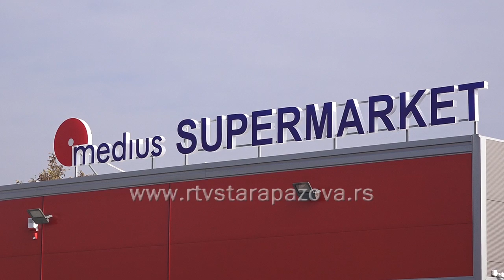Otvoren novi objekat Mediusa